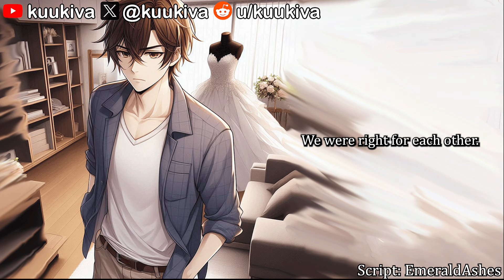[M4A] Yandere Fiancé Won't Let You Call Off The Wedding [ASMR][Roleplay][Creepy][Possessive]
Tw: Violence

I won't let you walk away from everything we've built. You're all I have.

If you have any video requests, leave them in the comments down below ❤